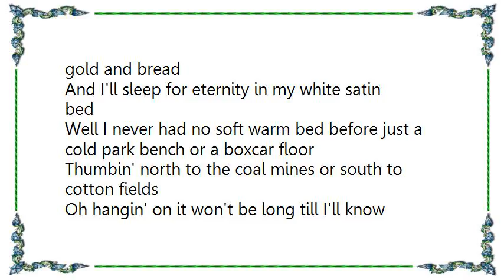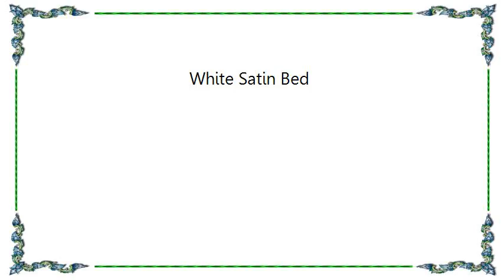Buck Owens - White Satin Bed Lyrics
[Lyrics Buck Owens - White Satin Bed]
Hangin' on to every nickel and every dime never had a dollar to call mine
I gotta work tomorrow just to pay for the day
Well I worked all that I can stand now I long for the day
Then I can sleep in my white satin bed with a red velvet pillow for my head
They'll lower me into my grave with gropes of gold and bread
And I'll sleep for eternity in my white satin bed

Well I never had no soft warm bed before just a cold park bench or a boxcar floor
Thumbin' north to the coal mines or south to cotton fields
Oh hangin' on it won't be long till I'll know how it feels
To sleep in my white satin bed...
Yes I'll sleep for eternity in my white satin bed